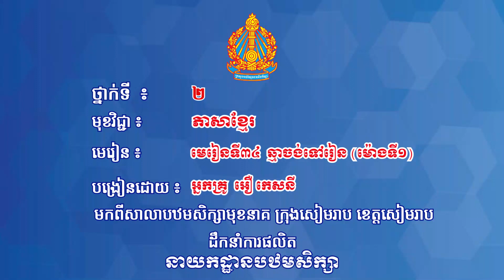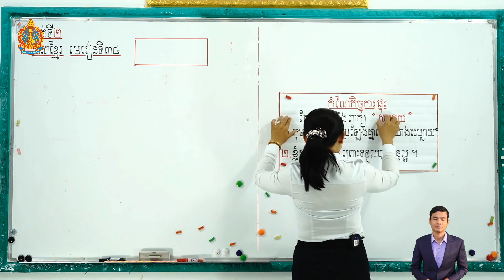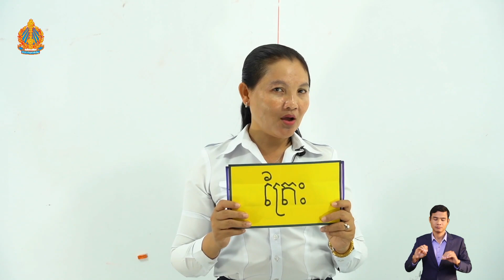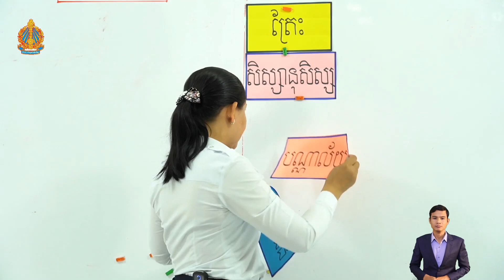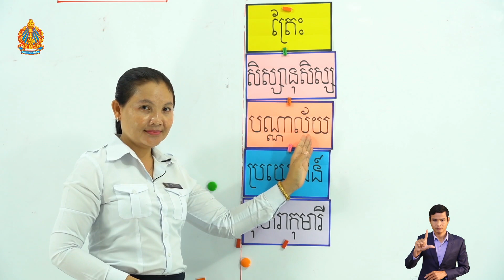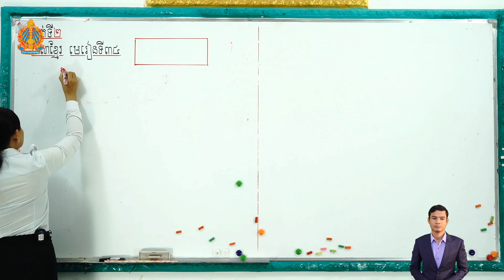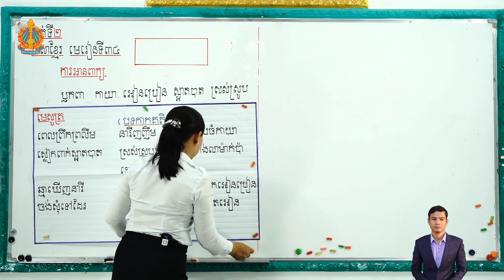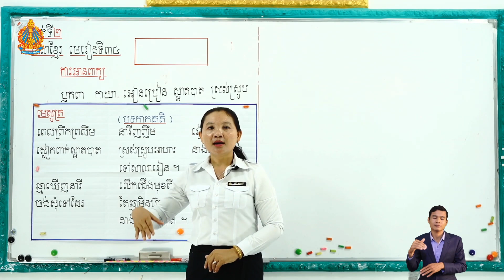ថ្នាក់ទី២ ភាសាខ្មែរ មេរៀនទី៣៤ ឆ្មាចង់ទៅរៀន (ម៉ោ​ងទី​១)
មេរៀនទី៣៤ ឆ្មាចង់ទៅរៀន (ម៉ោ​ងទី​១)
បង្រៀន​ដោយ៖ អ្នកគ្រូ អឿ កេសនី
មកពីសាលាបឋមសិក្សា មុខនាគ ក្រុងសៀមរាប ខេត្តសៀមរាប